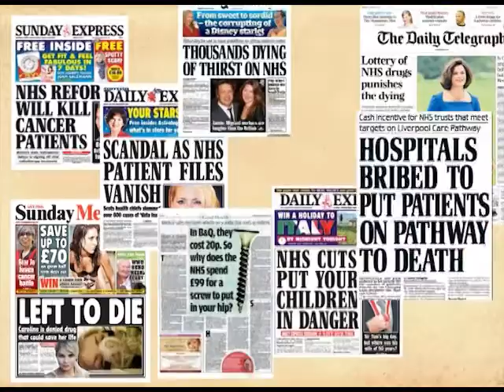Medsin Global Health Conference 2014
We are excited to announce that the Medsin Global Health Conference 2014 will be taking place at Barts and The London on 5th-6th April.

Please join us for an thought-provoking weekend of talks and workshops from an inspiring group of speakers!

Get inspired by our theme 'Any Bright Ideas? Innovating for Universal Health Coverage' and follow us online on Twitter @BartsGHC14